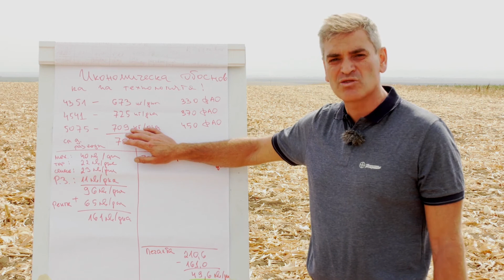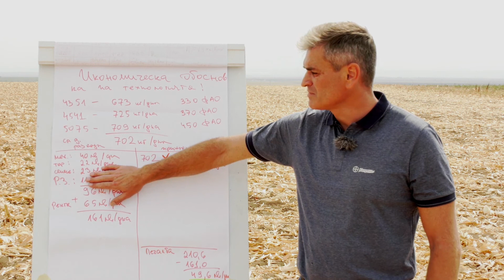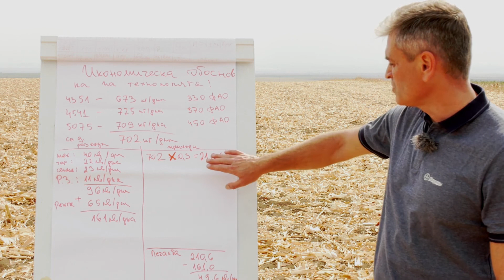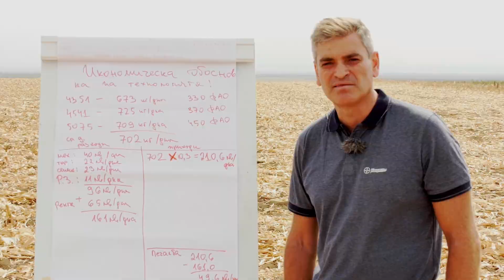ИКОНОМИЧЕСКИ АНАЛИ ЗА ТЕХНОЛОГИЯТА НА БАЙЕР В ЦАРЕВИЦА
Интервю с Милен Мильов от демо жътва в Търнава   - инономически анализ  на производството на  царевица - хибриди на Декалб.  Икономическата обосновка  отново  поставя царевицата  на първо място по рентабилност сред полските култури.